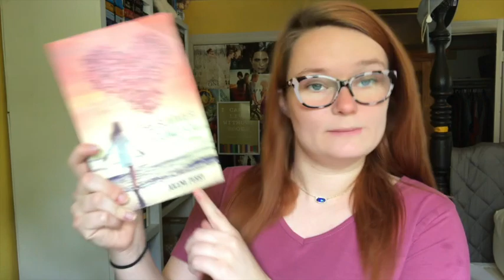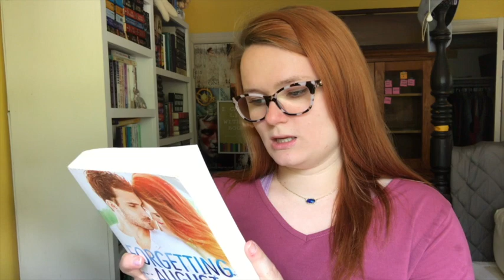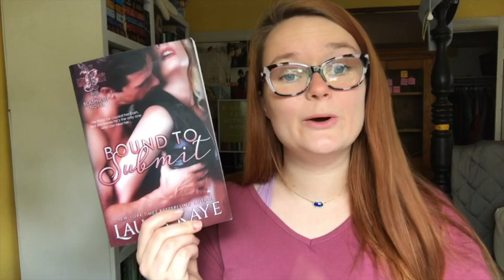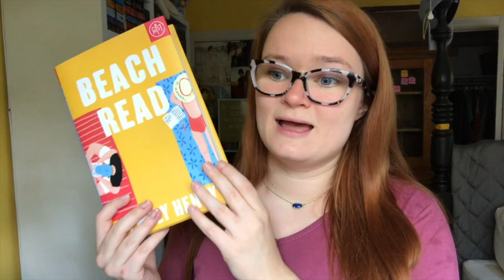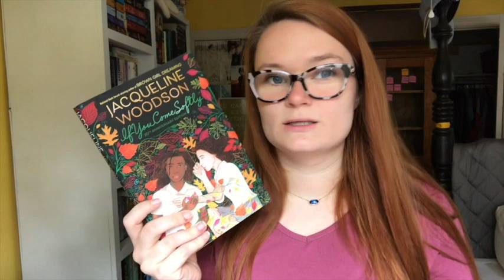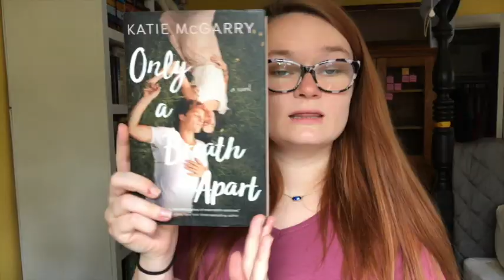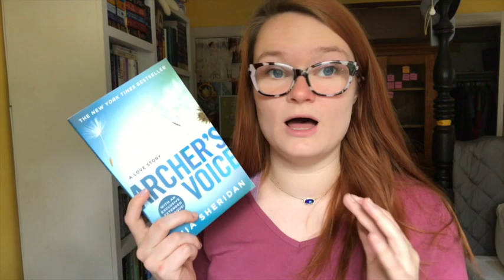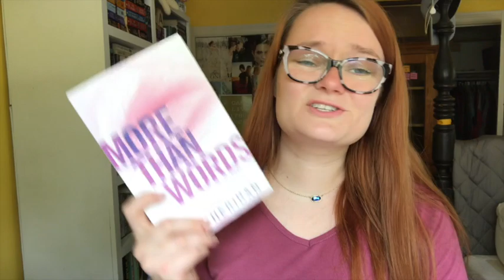april & may book haul!!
Hi yall!! here are the books that I have hauled recently! Have you read any of these books??

xoxo Averie